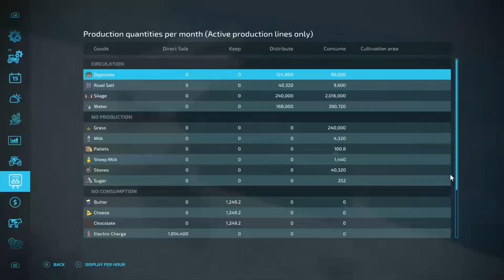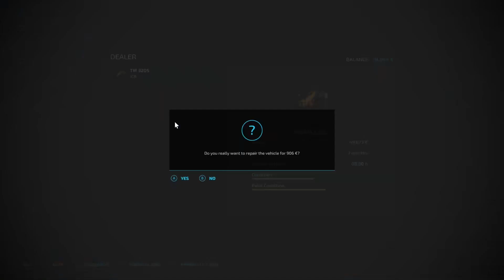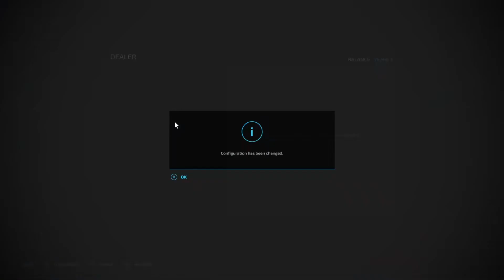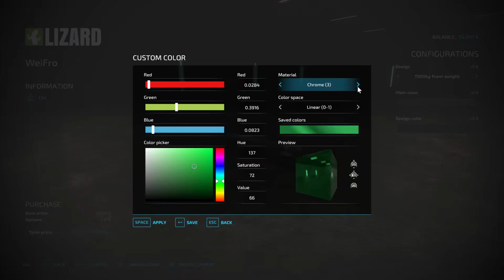FS 22 | La Coronella by erShaba |Start from Scratch | Episode 7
FS 22 | La Coronella by erShaba |Start from Scratch  | Hard Economy | Stunning Map with fantastic productions | Real nice feel to this map felt at home straight away very relaxing visuals | Map Discovery and Production Discovery | Short Runs | 2C if they will make your cut for future Let's Plays | European Map | Extreme Series